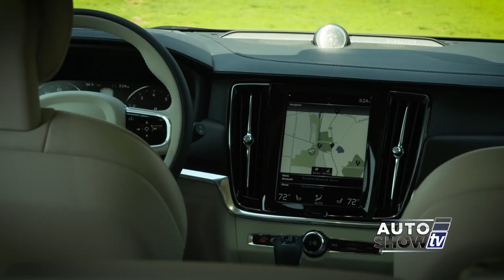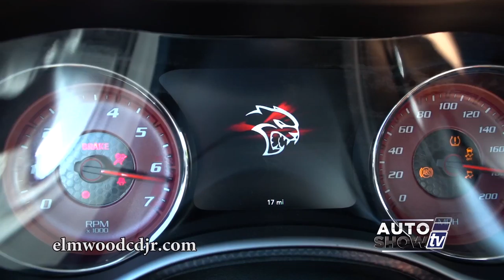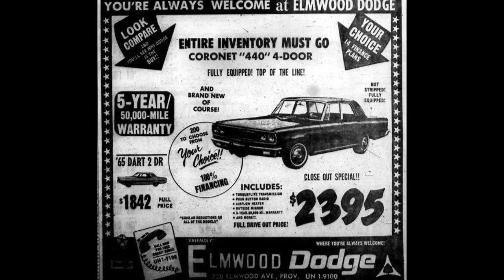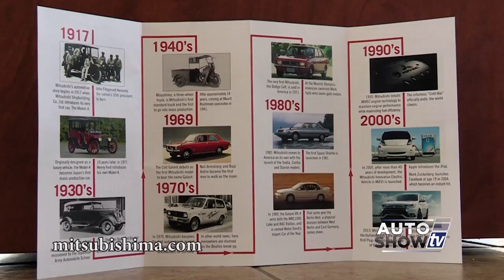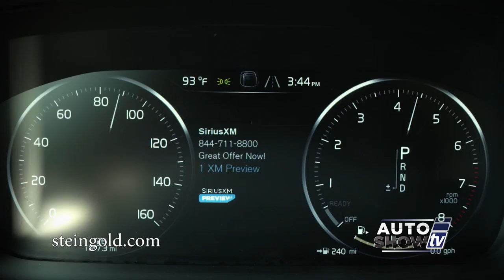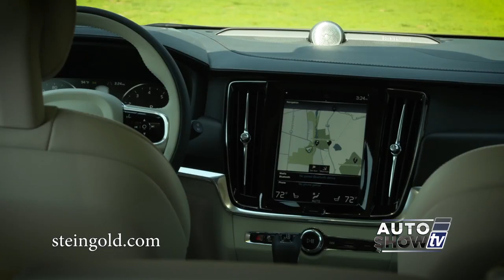Autoshow TV: June 2017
AutoIntelligence provides automotive information, research and recommendations to consumers in Rhode Island and Southeastern Mass.  AI is a useful go-to resource featuring extensive information to those in the market for a new or pre-owned vehicle, repairs, auto body, financing, recalls, the latest industry news and trends, and more.

Presented by AutoIntelligence